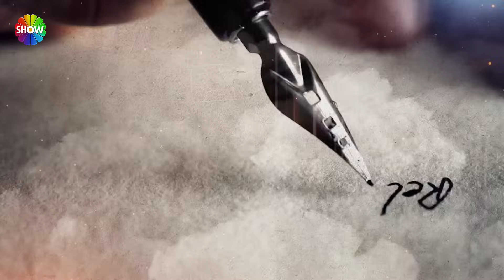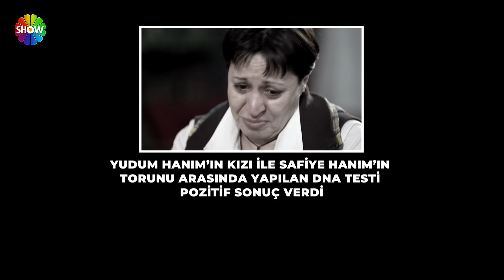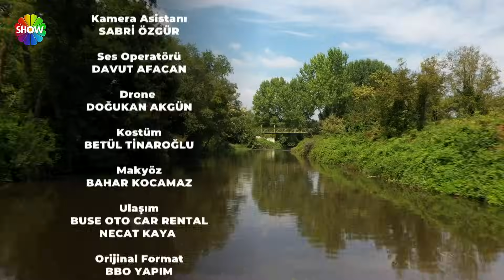Bir Şansım Olsa 219. Bölüm | 11 Mart 2023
Bir Şansım Olsa'nın 219. Bölümünde; Programa başvuran Yudum Hanım’ın, boşandığı kocasının eskiden komşusu olan Safiye Hanım ve kızına yaşattıklarını öğrenince bu duruma vicdanı dayanamamıştır. Yudum Hanım, Bir Şansım Olsa’ya eski komşularına yardım etmek ve onlardan bir şans daha istemek için başvuracak.